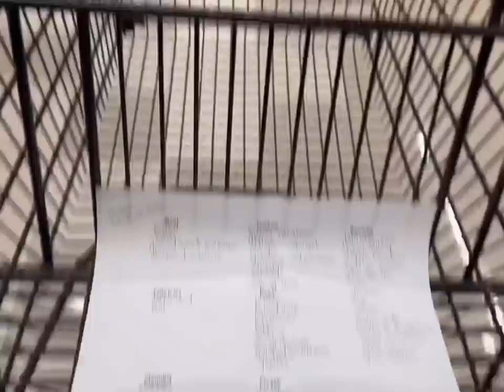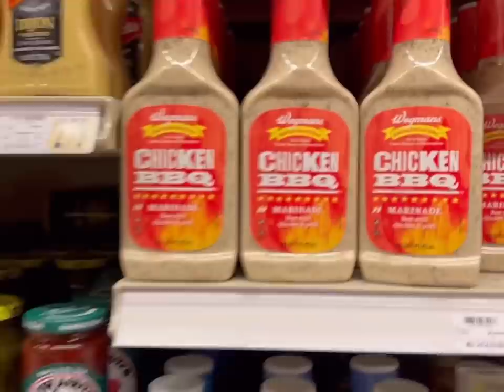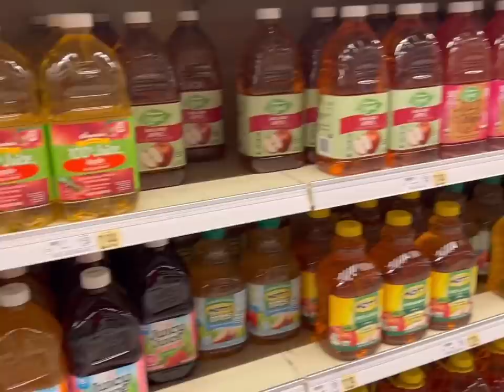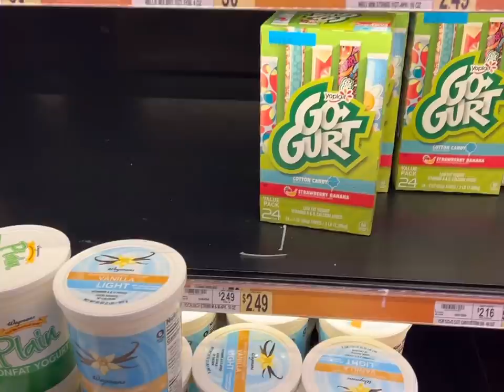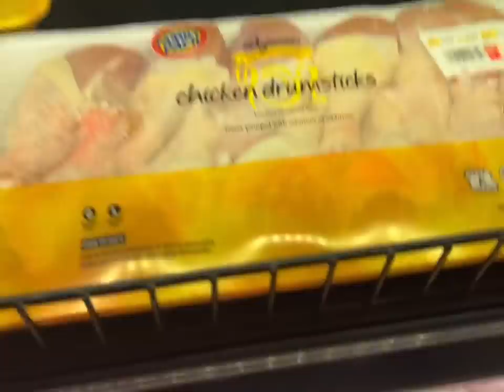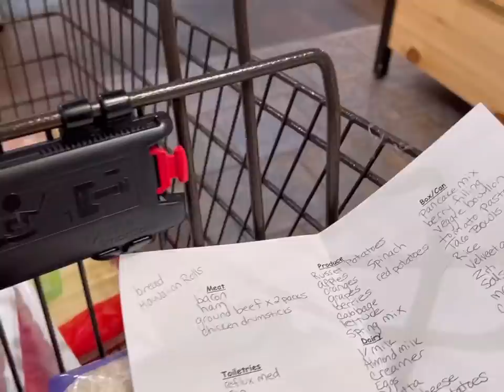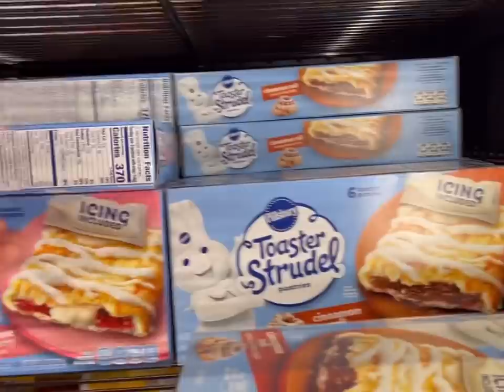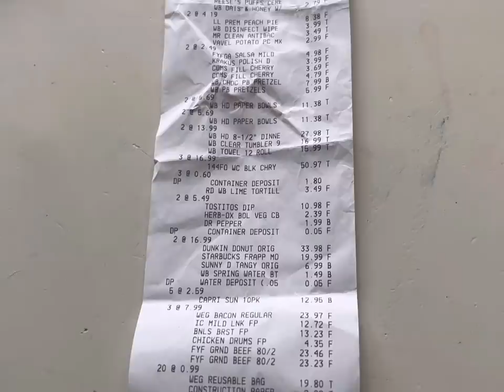FAMILY OF 12 WEEKLY GROCERY HAUL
Come grocery shopping with me for our Family of 12!

Josh-43
Alicia-41
Alex-16
James-15
Patrick-13
Bree-11
Zoey-9
Dash-8
Jordan-7
Jason-7
Bodhi-5
Harlee-3

Dougherty
USA

🧡You Belong